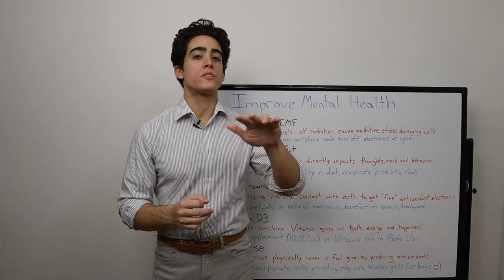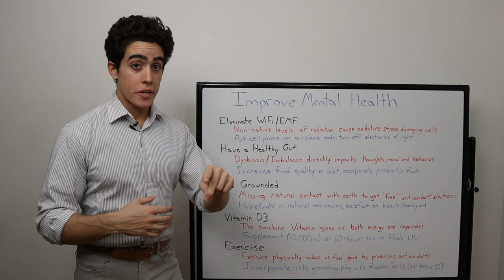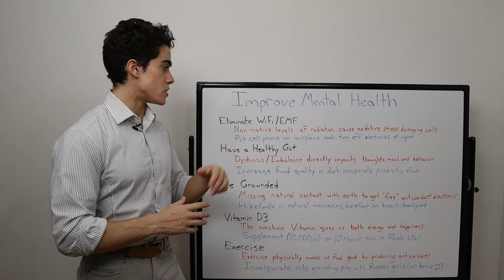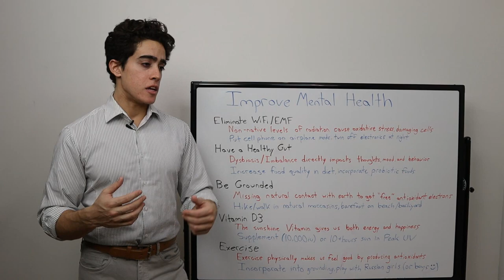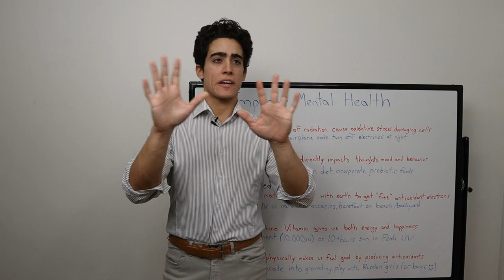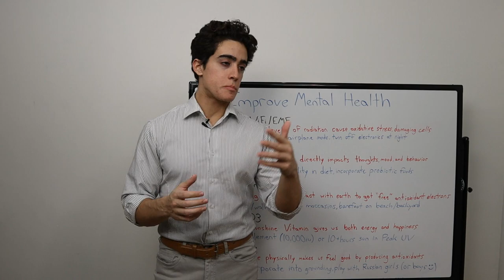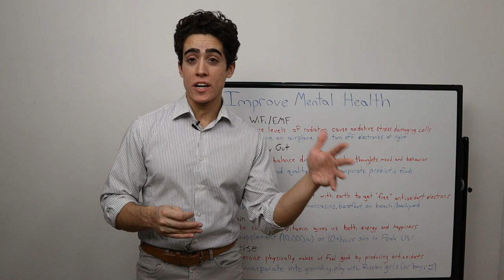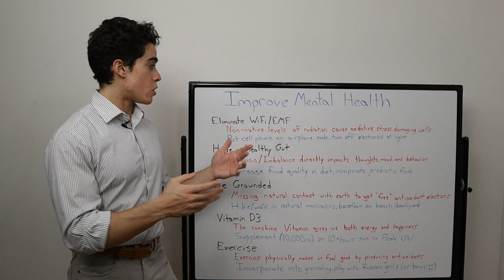How to Heal Depression and Anxiety through Diet and Lifestyle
00:00 - Mental Illness seems to be the norm
01:30 - How I came to these ideas
02:13 - Reduce environmental WiFi
03:38 - Gut microbiome
05:25 - Grounding/Earthing
07:15 - Vitamin D and nutrient imbalances
08:19 - Exercise and hobbies
10:02 - Hopefully this helps you out